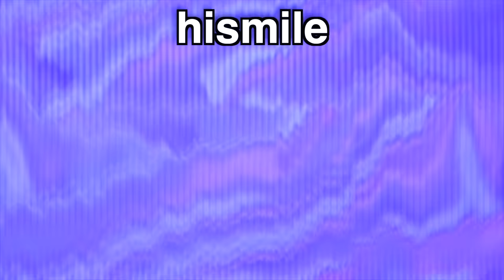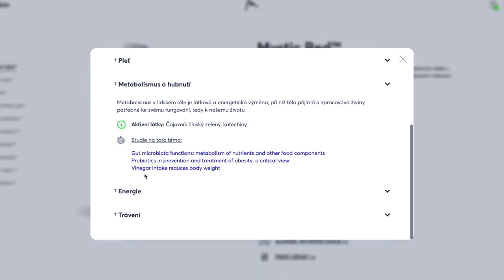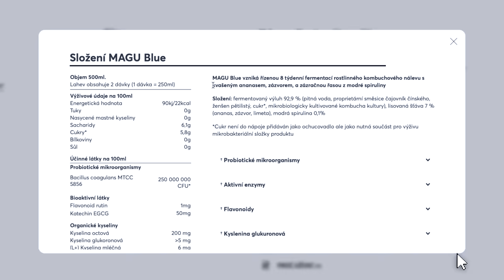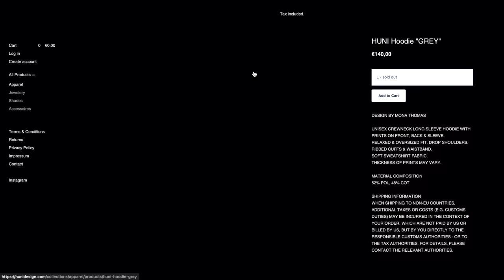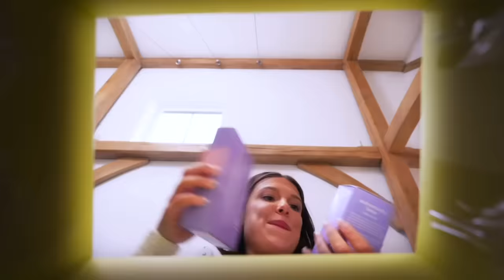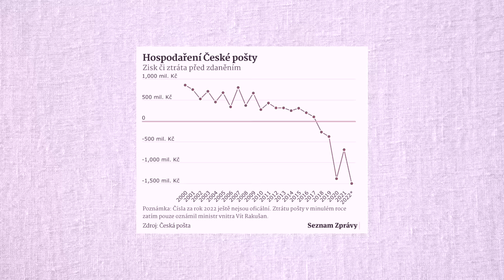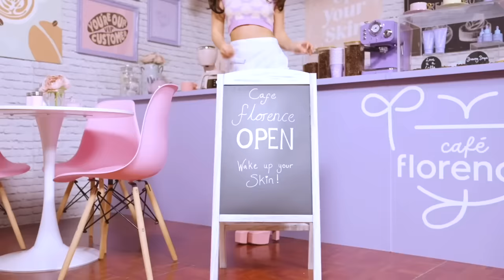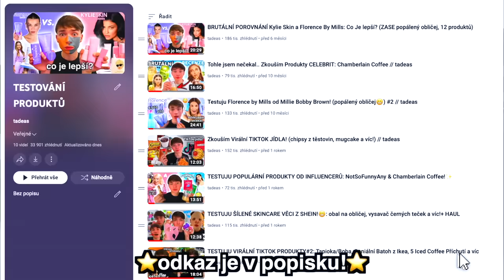Hodnotím VIRÁLNÍ PRODUKTY: Florence By Mills COFFEE, HiSmile od Kim, Magu Kombucha a Huni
⭐️Playlist „TESTOVÁNÍ PRODUKTŮ“ V dnešním videu testuju populární značky influencerů a celebrit + značky které často propagují! Mám tady Millie Bobby Brown Florence by Mills Coffee, HiSmile, které propaguje Kim K, Magu kombuchu a Huni mikinu!

🫶🏻 jednorázově mě můžete podpořit zakoupením jednoho nebo více (iced) coffee tady ☕️ předem děkuju za podporu!

🛋MOJE KÓDY:
✨Florence By Mills - "TADEASKOCI" pro slevu 15% na vše.
Já díky Vašemu nákupu dostanu credit $10 na můj další nákup. Díky tomu si budu moct do videí objednávat více Florence věcí:).

 sc - 163202

timestamps:
0:00 Trailer
0:12 Úvod
0:25 HiSmile
2:54 Hodnocení Hismile
3:39 Magu Kombucha
9:16 Hodnocení Magu
9:43 Huni mikina
11:52 Florence by Mills COFFEE
13:24 Česká Pošta STORYTIME
18:22 FBM Coffee Unboxing
20:16 TESTOVÁNÍ